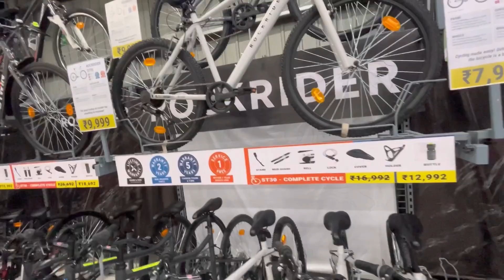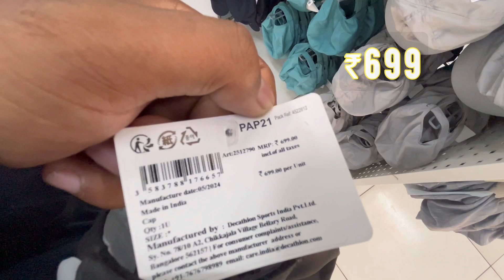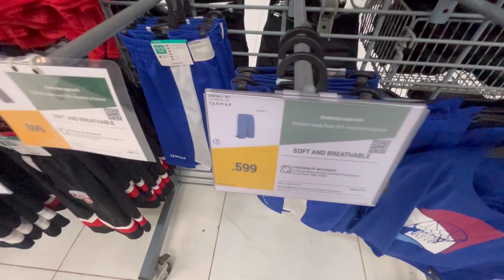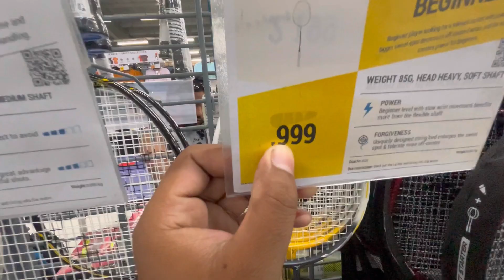DECATHLON / SPORT FOR ALL / Yaha pe sports ka sab kuch milega